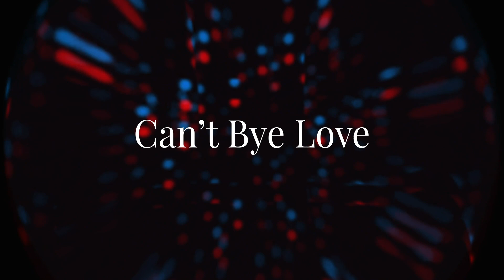J.I. ~ Blame On Me ﾉ slowed + reverb ﾉ *perfection*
J.I. - Blame On Me Slowed and Reverb
slowed and reverb to perfection with over 3 hours of fine-tuning by Can't Bye Love. 🔥*slowed to perfection*

Leave your song recommendations in the comments :D

much love ❤️

Can't Bye Love